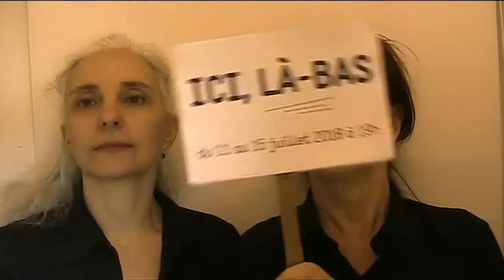2018 - 07 - NIP - Cie Héliotropion - Ici, là bas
Librement inspiré par les récits d’Ellis island de Georges Perec, le projet questionne la relation à l’autre, à l’étranger, à l’intrus, à l’autre soi…

Avec complicité, énergie et enthousiasme deux danseuses et un musicien nous emmènent dans un voyage drôle et poétique. Finalement, Ici, là-bas, nous propose la traversée d’un lieu insaisissable, géographiquement inexistant « le non lieu, le nulle part… »